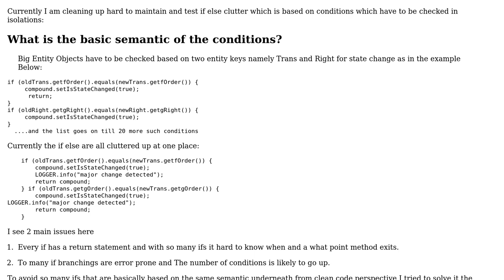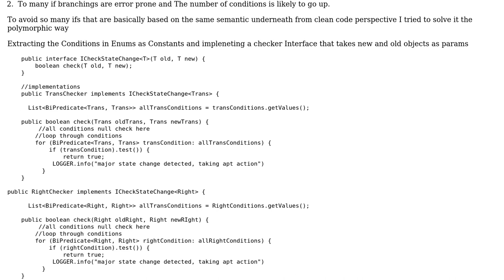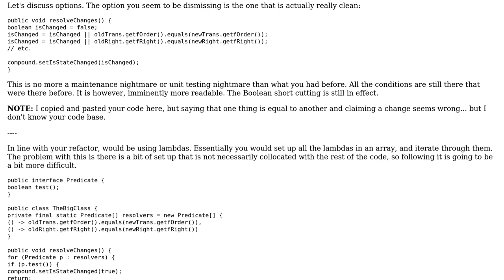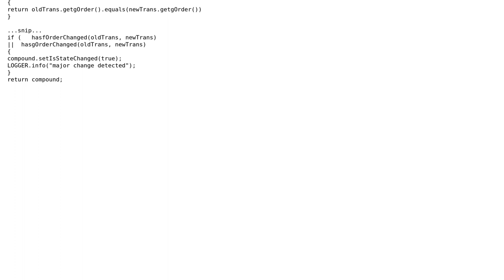Refactor approach for huge if else Clutter based on many independant conditions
Software Engineering: Refactor approach for huge if else Clutter based on many independant conditions

With thanks & praise to God, and with thanks to the many people who have made this project possible! | Content (except music & images) licensed under CC BY-SA | Music | Images & others | With thanks to user Kain0_0 user Berin Loritsch user Anirudh and the Stack Exchange Network Trademarks are property of their respective owners. You are responsible for your own actions.